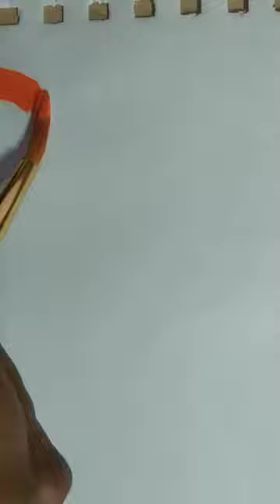YouTube shorts 🔴🔵⚪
Red..🔴
rainbow colour
Wait For End..🌈🌈
colorful art 😰😰
Drawing Art | YouTube
Doodling Anxiety
painting pictures
art and crafts
painting painting
drawing tutorial
learn simple art
how to painting for beginners,
how to painting wall at home,
how to painting drawing,
how to painting with watercolor,
how to painting house,
how to painting on canvas,
how to painting pictures,
how to painting easy,how to art,
how to art drawing,art simple,
art for kids,
art and craft with paper,painting,painting ikea furniture,
painting roses,painting pictures,
painting for beginners,painting ideas,
painting tutorial,painting art,painting drawing,painting easy,youtube,
youtube shorts,youtube kids,
youtube movies,youtube channel kaise banaye,youtube youtube,youtube channel create,youtube channel ideas,shorts,
shorts video,shorts wars,
shorts shorts,shorts funny,shorts youtube,shorts for kids,
shorts video viral kaise hoga,
shorts art,shorts channel,
shorts drawing,how to get 100k views,
how to get 100 views,100k shorts
shorts viral,shorts viral tricks,shorts viral kaise kare,shorts viral kaise kare 2023,shorts viral tricks 2023,shorts viral song,add 1 subscriber,add subscribers,
shorts viral video,shorts viral nahi ho raha,shorts viral music,shorts viral tips,shorts viral karne ka tarika,shorts viral app,shorts viral attitude,
abhi rathore youtube shorts viral,
apna shorts viral kaise kare,
autotune vs no autotune
apne shorts viral kaise kare,
as part 3 credit to @brianna_mizura,alakh pandey shorts viral video,as part 4 credit to @brianna_mizura,shorts viral best trick,shorts viral bgm,shorts viral bike,
bhojpuri trendingshorts video youtube sachin vlogs,viral shorts background music no copyright,shorts viral trick bangla,youtube shorts viral best time,short block viral kaise kare,bgmi shorts viral kaise kare,bgmi shorts viral,
how to get youtube views,how to get more views on youtube videos,how to get more youtube views,more views less time